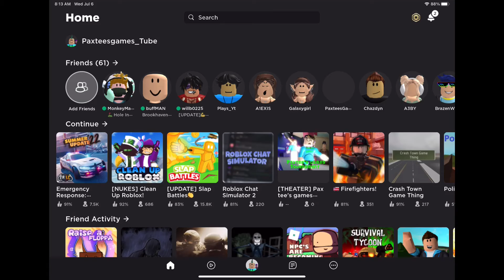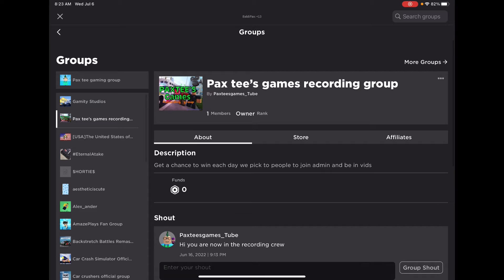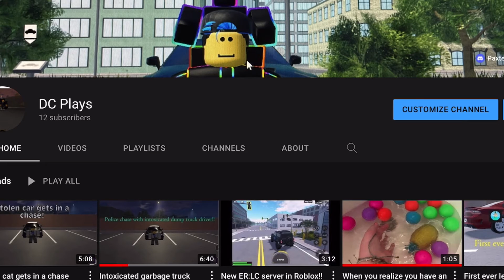FULL GUID how to join the recording crew